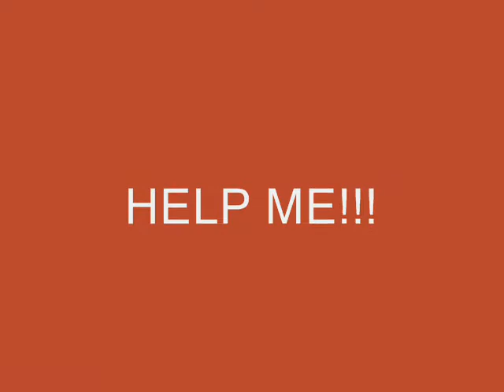FIRE~ A GIANT FIRE NEAR MY HOUSE!!!